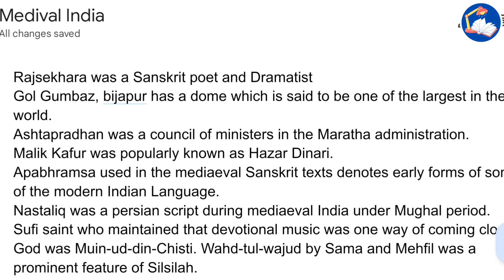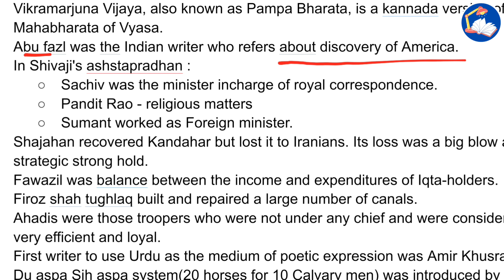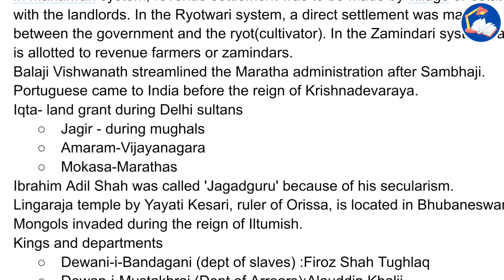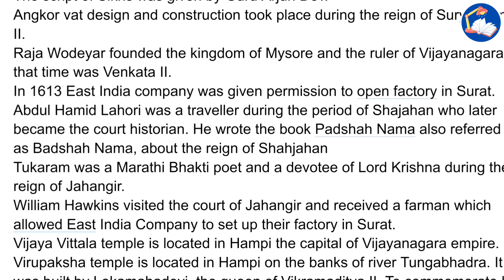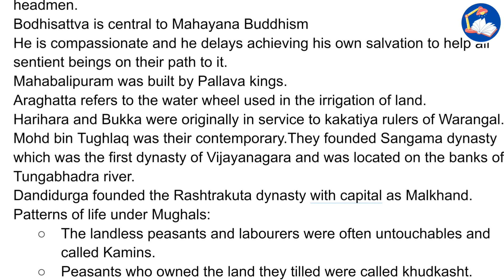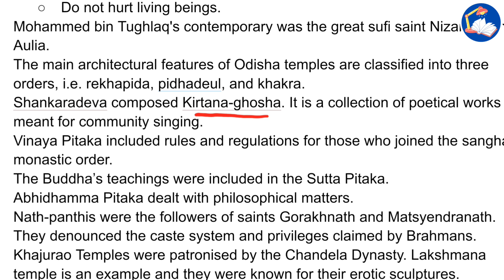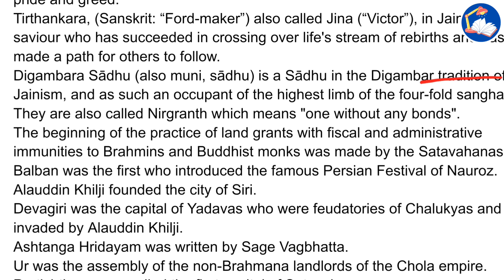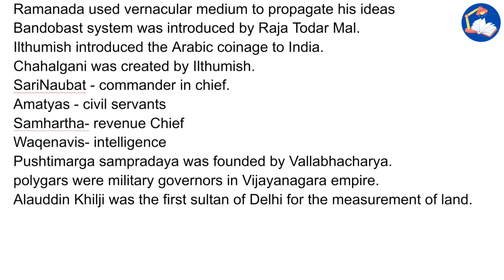Ancient India Quick Revision ||Revision Series